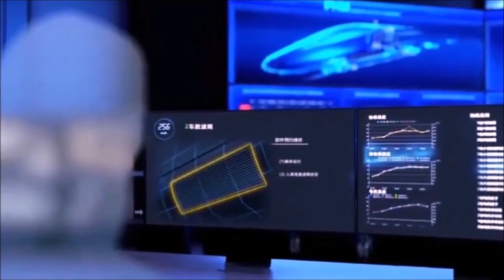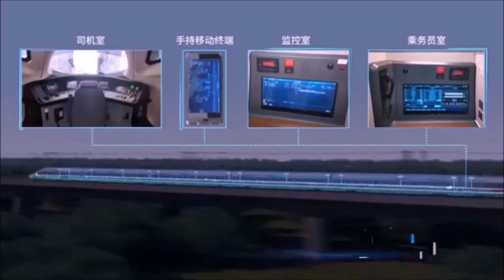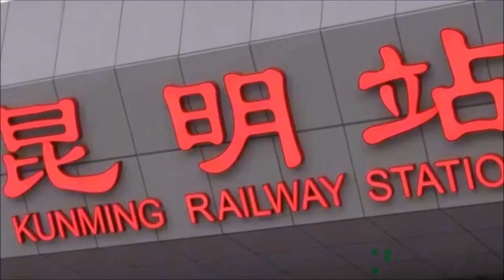Siapakah Yang Pertama? Indonesia/Laos? - Kereta Cepat Pertama di Asia Tenggara!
Akhir akhir ini banyak yang membahas tentang negara mana di Asia tenggara yang pertama mengoperasikan Kereta Cepat. Banyak pengamat di Indonesia berpendapat bahwa negara Laos yang pertama mengoperasikan kereta cepat di Asia tenggara.

Kereta api Boten–Vientiane disebut juga kereta api China–Laos mempunyai panjang 422 kilometer, membentang antara ibu kota Laos Vientiane dan kota Boten di perbatasan Yunnan China. Jalur tersebut resmi dibuka pada 3 Desember 2021.

Kereta yang bisa dikategorikan High Speed Rail (HSR) yaitu, Kereta yang mempunyai kecepatan melompat melebihi kecepatan kereta konvensional yaitu 250 km/jam sebagai standar HSR.

Tetapi diberikan juga batas bawahnya yaitu setidaknya di atas 200 km/jam karena di bawah kecepatan itu, kereta api konvensional juga bisa menyamainya. Jika dibawah 200 km/jam tidak termasuk kategori HSR bila mengacu pada UIC (International Union of Railway).

Jalur kereta api China-Laos bukanlah kereta cepat (High Speed Rail) karena dari sisi desain jalur, pemanfaatan jalur, dan penggunan rolling stock berbeda jauh dengan standar Kereta Cepat Jakarta Bandung maupun kereta cepat di China.

Berdasarkan standar yang ada, jalur kereta api China-Laos lebih tepat masuk kedalam kategori kereta semi-cepat. Ada beberapa alasan mengapa jalur kereta api China-Laos dikategorikan sebagai kereta semi-cepat.

Jalur kereta api China-Laos dirancang sebagai jalur kereta campuran antara kereta penumpang dan kereta barang, dimana hal ini jelas mengurangi kemampuan kereta penumpang memperoleh kecepatan tinggi. Selain itu, desain jalur kereta api China-Laos memiliki batas kecepatan operasional 160 km/jam untuk kereta penumpang CR200J dan 120 km/jam untuk kereta barang HXD3CA.

Saat ini pula, jalur kereta api China-Laos masih terdiri dari satu jalur (single track) dimana semakin membatasi kapasitas operasional kereta api China-Laos.

Terakhir, rangkaian kereta api yang akan digunakan di jalur kereta api China-Laos adalah China Railway CR200J, meskipun di China kereta ini mencapai kecepatan maksimum 210 km/jam, namun kemampuannya dibatasi oleh kecepatan desain jalur kereta api China-Laos.

Seperti yang kita ketahui, Kereta Cepat Jakarta-Bandung akan menggunakan kereta cepat generasi terbaru, CR400AF yang merupakan hasil pengembangan tipe CRH380A oleh CRRC Qingdao Sifang.

CR400AF memiliki lebar 3,36 m dan tinggi 4,05 m dengan panjang kepala kereta 27,2 m dan intermediate kereta 25 m. Dengan kata lain CR400AF memiliki dimensi lebih besar dari tipe sebelumnya.

Selain lebih andal, CR400AF juga memiliki masa penggunaan lebih lama hingga lebih dari 30 tahun (sejak tahun produksi) serta biaya perawatan yang lebih rendah. Berbeda dengan tipe sebelumnya, kereta cepat CR400AF didesain untuk beroperasi di empat iklim salah satunya di iklim tropis dengan konsisi suhu dan kelembaban tinggi seperti di Indonesia.

Satu rangkaian kereta CR400AF terdiri dari 8 gerbong dengan komposisi empat cars bermotor dan empat cars tanpa motor.

Dengan komposisi ini memungkinkan kereta CR400AF memiliki kecepatan desain hingga 420 km per jam dan kecepatan operasional 350 km per jam.

Dapat kita Simpulkan bahwa Kereta China-Laos masuk kategori Kereta Semi Cepat, Dan Kereta Cepat Jakarta Bandung masuk kategori Kereta Cepat (High Speed Rail). Jika Sesuai Rencana Kereta Cepat Jakarta Bandung akan trial run di akhir tahun 2022, dan Beroperasi di Pertengahan 2023. Ini akan menjadikan Indonesia sebagai negara pertama yang mengoperasikan Kereta Cepat di Asia tenggara.